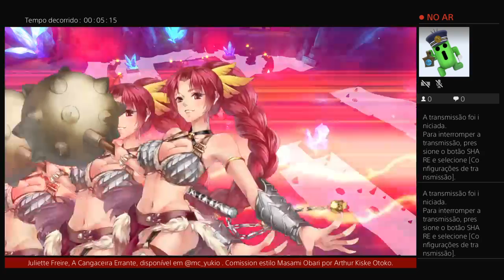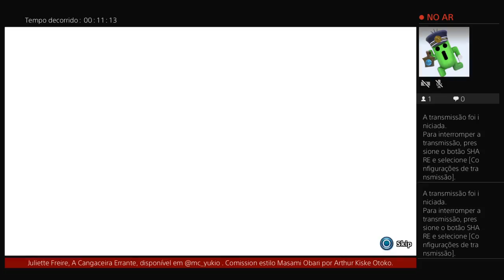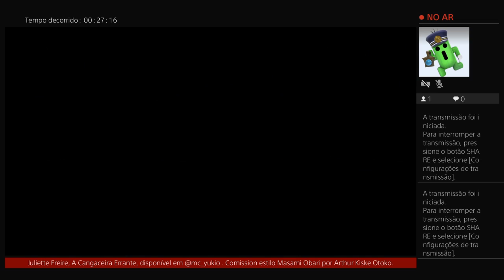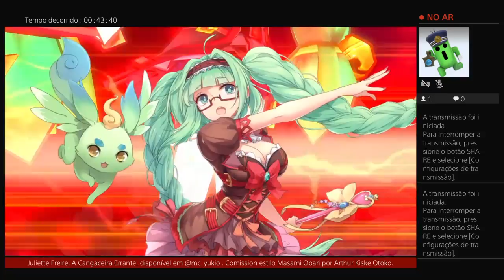Empire of Angels IV PS4 - US Version - Gameplay Part 26 - 1st Run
Parte 26 do meu primeiro Gameplay completo de EMPIRE OF ANGELS IV(versão Playstation 4), desenvolvido pela Softstar e Distribuído pela EastAsiaSoft. Simpático jogo de RPG Tático lançado inicialmente em 2016 para Steam e Dispositivos Móveis,
e recentemente, em junho de 2021, pela primeira vez na história da franquia, é lançado para consoles multiplataforma(também ganhou versões para Nintendo Switch e XBox One).
O game se passa em um mundo fictício onde só existem mulheres(o que nestes tempos de Empoderamento Feminino é um bom atrativo), com história, dificuldade e jogabilidade bem tranquilos,
fazendo Empire of Angels IV uma ótima pedida para jogadores mais casuais ou que querem conhecer e aprender a jogar os títulos do gênero, mas tem dúvida por onde começar.
As músicas são divertidas, porém podem se tornar enjoativas depois de certo tempo pelas batalhas se tornarem mais longas conforme o progresso do jogador.
Os gráficos são bem simpáticos, estilo anime com diálogos estilo Visual Novel e algumas ilustrações desenhadas especificamente para momentos-chave da trama. Os diálogos são todos dublados em chinês e podem ser lidos, além dele, em japonês e inglês.
Os gráficos de batalha são agradáveis, as personagens tem modelos 3D estilo Chibi(lembra bastante Virtua Fighter Kids) que dá vontade de ter em casa um tabuleiro cheio de Biscuits das bonequinhas do game.
A partir da terceira classe todas as personagens tem um ataque especial específico para sua classe.
É um jogo linear, mas a o tempo de jogo pode ser incrementado com Side Quests, incluindo a busca da Quarta(e última) Classe de cada personagem, que é desbloqueada apenas após superar um desafio específico para cada personagem.
Eu particularmente adorei, não conhecia a franquia e foi uma surpresa bastante agradável e descompromissada.
(A primeira parte será postada posteriormente, pois a versão inicial do game ao menos no PS4 estava com um bug que alterava as estatísticas e cálculo de dano de cada ataque, que após um patch de correção pouco tempo depois foi totalmente corrigido, e aí sim pude desfrutar do game em sua plenitude.
(Gameplay transmitido originalmente na Roxinha em 07/2021)

Parte: 26
Capítulo: 6
Batalhas: Leona Side Quest

Vídeo A RESSURREIÇÃO DE DESAIX: Vídeo da versão alternativa do capítulo 21 do game indie de RPG ESTRATÉGIA (TACTICAL RPG) BANNER OF THE MAID, livremente ambientado na REVOLUÇÃO FRANCESA,  protagonizado por PAULINE BONAPARTE, irmã mais nova do seu irmão mais famoso NAPOLEÃO. Gameplay regular completo também disponível neste canal, com 4 jogatinas do início ao fim.

A edição disponível no vídeo A RESSURREIÇÃO DE DESAIX contém uma simples mudança de música de fundo da batalha a partir do ponto em que o personagem referenciado no título aparece no campo de batalha, pouco depois dos 14 MINUTOS:

LANGRISSER I & II Platinado após uma Gameplay de ambos os games com estratégias focadas no protagonista, ao melhor estilo "Seiya de Pégaso". Foram jogados diversos caminhos com mais de uma facção, porém ele termina no objetivo alcançado, sem os finais de cada rota.

Fanfic DESEJO REPRIMIDO de TRAJES FATAIS finalizado e já disponível na íntegra em 4 capítulos!
(Available in Portuguese only, sorry! When Trajes Fatais: Suits of Fate gets released, I may translate it into English and Spanish)
Gênero: Romance (Shipp: NATHÁLIA & LOURENÇO), capítulos 2 e 3 não recomendados para menores de 18 anos.
Personagem do avatar: minha personagem original ÉRICA MERCEDES em biscuit feita por BRUNA "SANTINONERD".

Banner of The Maid by Azure Flme Studio & CE Asia
Trajes Fatais: Suits of Fate by Onanim
Fight'N Rage by SebaGamesDev

Em Breve/Coming Soon: Rise Eterna

Empire of Angels IV by Softstar. Published by EastAsiaSoft.